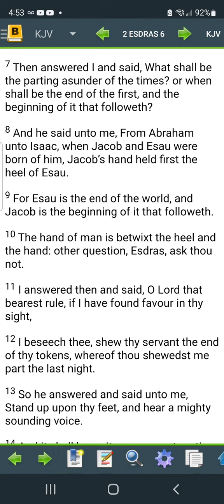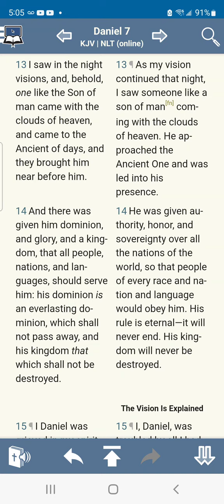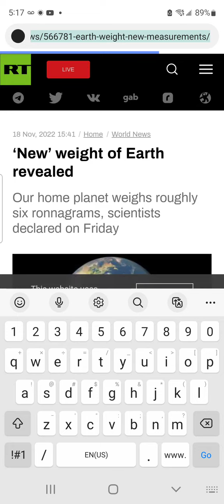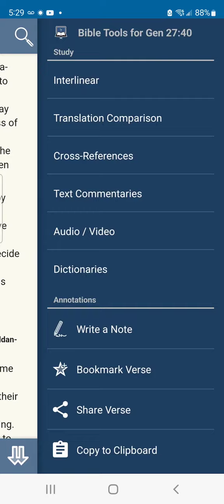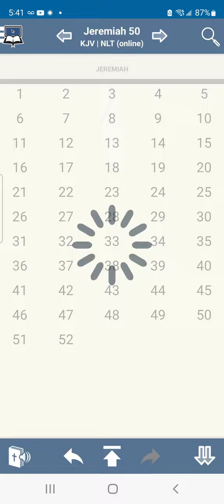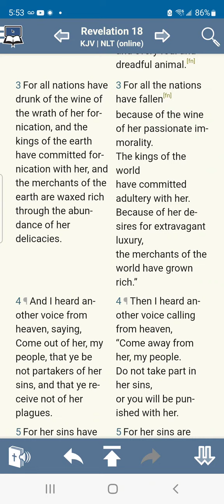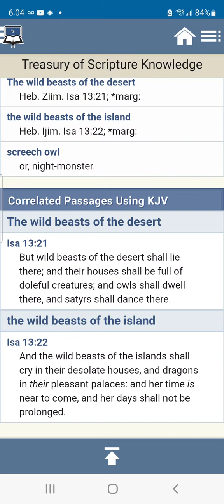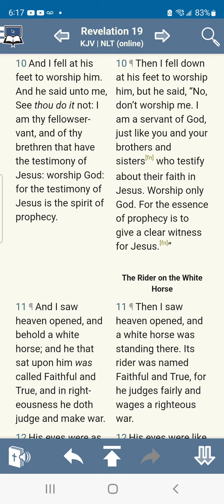PROPHETICALLY JAPHETH CANNOT BE LINKED TO BABYLON THE GREAT BUT E$AU CAN